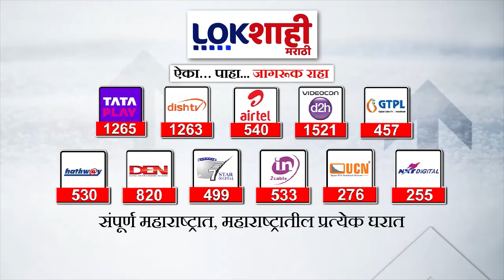बातमी बळीराजाची | Lokshahi Marathi | 29 March 2024 | Batmi BalirajaChi | Marathi News